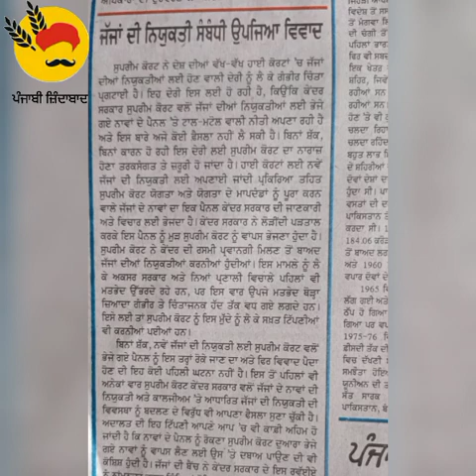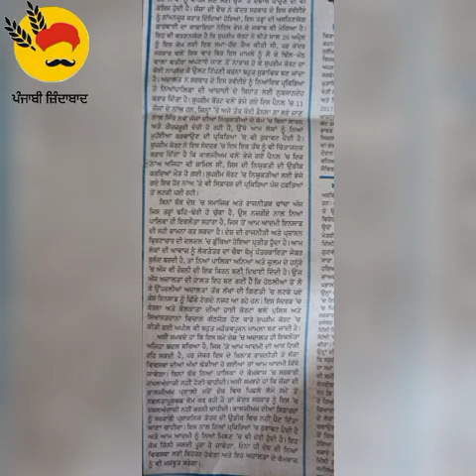ਅਜੀਤ ਸੰਪਾਦਕੀ 85wpm (14-11-22)